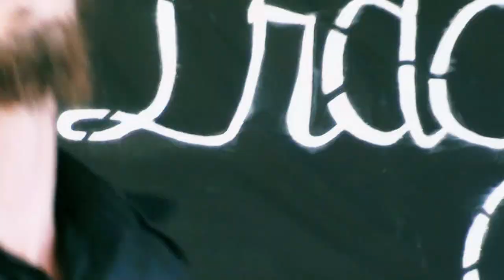DAY OF TRAGEDY- TRIAGE. HD music video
AXIOM405 productions. Filmed/Dir./Edited by Jay Armon
Co-produced by Josh M Welch.
Shout Outs to:  Ed Brown, Chris Welch (Thanks guys)
Topaz Noah, The Cut Throat Freak Show, and all Day of Tragedy fans who attended,
helped out, and rocked the video shoot! Your energy, applause
and patience was greatly appreciated, couldn't have done this
without you.